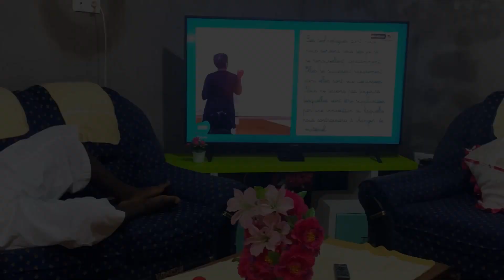Les aventures de Kokoumbo : Correction du Baccalauréat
Likez 👍🏽 Commentez, et partagez avec vos amis !